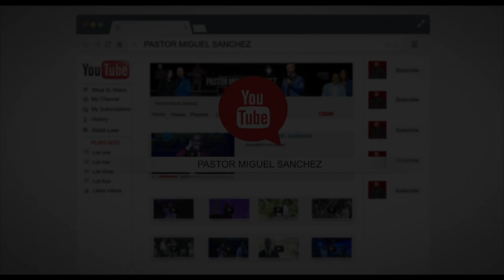PIERNA ROTA | SANIDAD | PASTOR MIGUEL SANCHEZ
Para más información, por favor visite nuestra página web